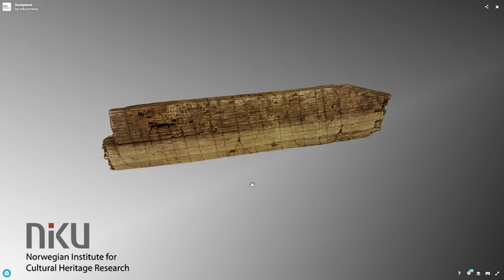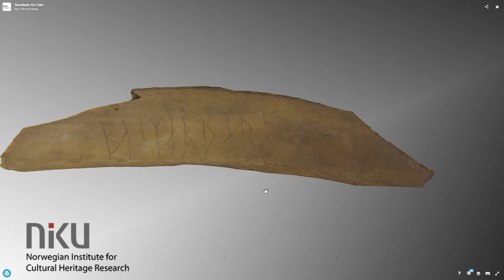Two sensational discoveries found in Norway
A rune bone and a rune stick were found just a few days apart during the excavations in the Medieval Park in Oslo, Norway.

Get the T-shirt:
Skjalden.redbubble.com